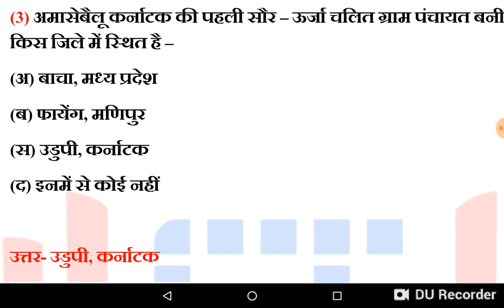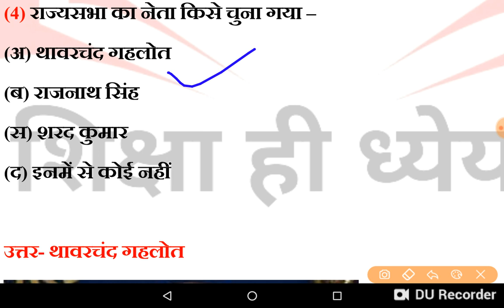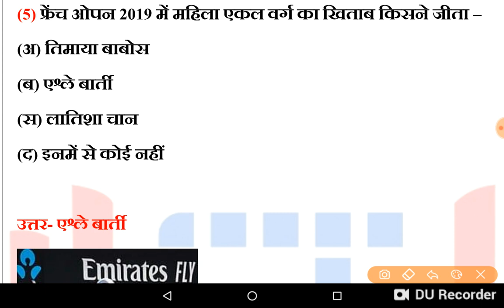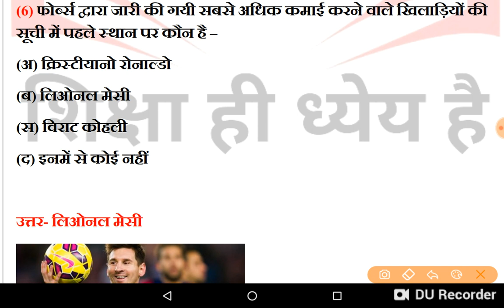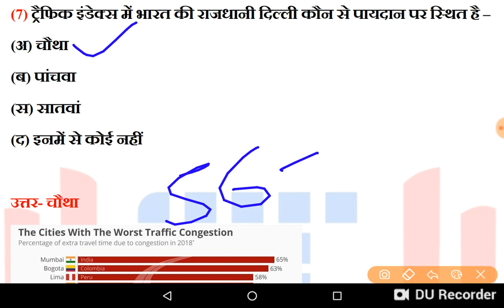15 June 2019 Current Affairs In Hindi / Exam Trends /Daily Current Affairs /June Current Affairs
examtrends.net

examtrends.net